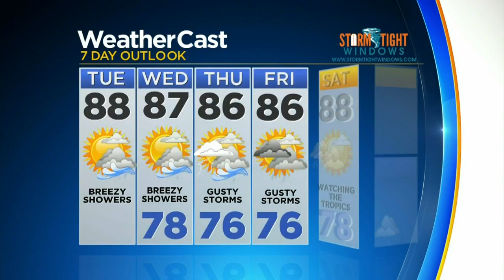Your CBS4 Forecast For Tuesday 6/2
CBS4 meteorologist Lissette Gonzalez says it will be partly cloudy and steamy early with the potential for showers in the afternoon.